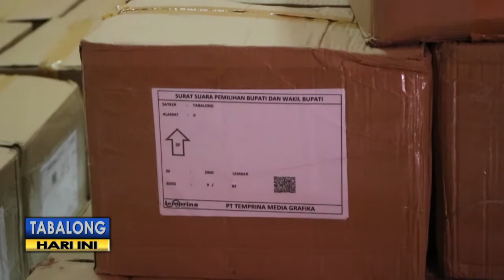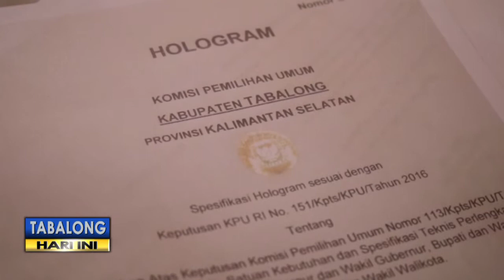11 SURAT SUARA DIFABEL